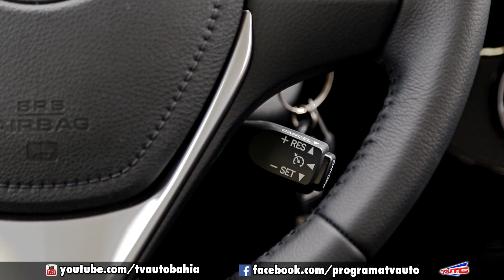ETIOS DESPENCA NAS VENDAS COM CHEGADA DO YARIS